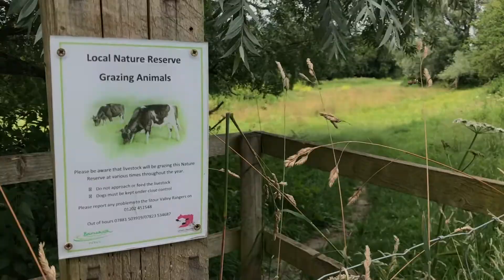The Finest Research of the English Countryside | Best Paper Watch 2021 #1